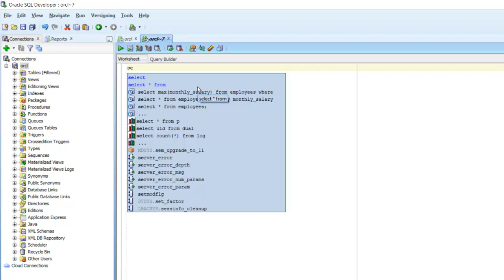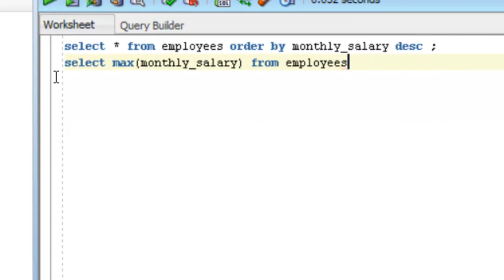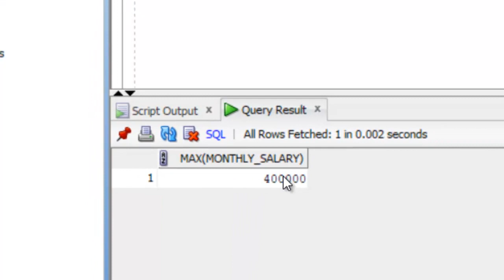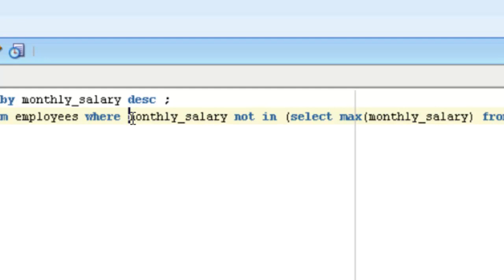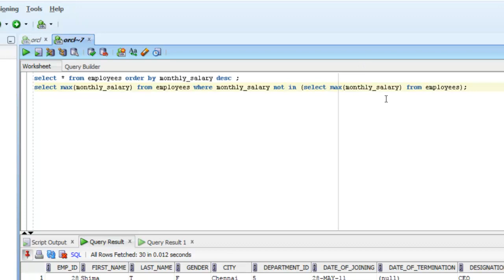How to find the second highest salary in sql